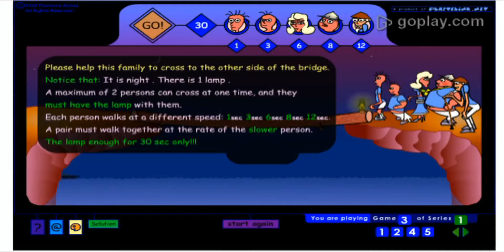Family at the bridge (Can you solve this amazing puzzle game ) by mathOgenius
hello guys today I am here to give you a puzzle game known as family at the bridge .This is an amazing puzzle game in which the family needs to cross the bridge. It is night and dark. They got a lamp. Maximum of two persons can cross the bridge at a time and they must have the lamp with them. Each person walks in different speed. A pair must walk together at the rate of the slower person. The lamp is enough for 30 seconds only. How are we going to help them?
write your answers in the comments below

do not forget to watch "How To Get 90%+ Marks In class 12th Boards(2018)✔️ (Easiest way!) By mathOgenius"